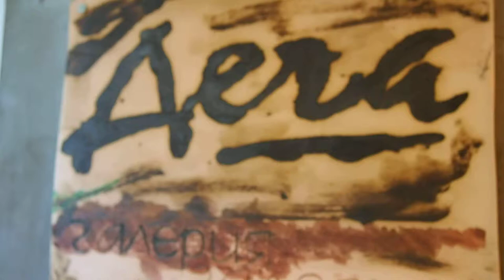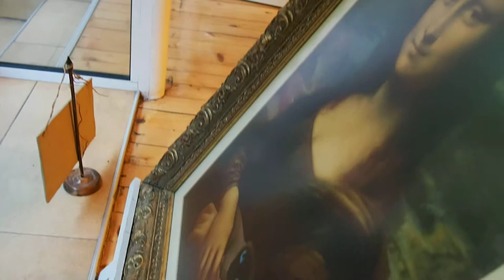"I love, my love, Koducheva " An exhibition of the honor of her beloved cat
Her name was Rumyana Koducheva. The sacred being who had stolen my heart lived with me, the imperfect one, for 24 earthly years. Unusual for an ordinary cat. But she wasn’t one. She was the „Sun Shien“ of my life, that rare type of immortal beings – animal spirits or other supernatural creatures, which appear in terrestrial forms for a time, before returning to the world of spirits. In ancient Siam, today’s Thailand, where she came from, they believe that only spiritually elevated people, some Buddhist monks and noble persons are reincarnated as Siamese cats in order to help some chosen people, who, hopefully, are heading towards the same level of perfection.
She is my eternal beloved, my Moon diamond, my Muse, who endured my chaotic nature and did not yield to several, now lost in the realm of insignificance, “beloved”. After the last drop of life trickled out of her present existence, five months ago, Koducheva headed into the light, leaving me behind with ever weaker and confused ties with this world. She left after all these years of incredible devotion, so that she can vouch for me on the other side, in front of the Supreme, for my deliverance from all levels of suffering  with the hope of a better reincarnation. Lately, she has been appearing as a white dove, which you can notice in some of my works. I’ve always been in service to this deity who found me and honoured me with her presence on this side, and I believe on the other side as well.
She was the one who tamed me. I love you, my beloved Koducheva, for ever!